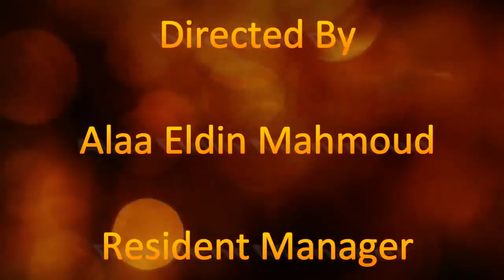SUNRISE CRYSTAL BAY FRUIT FESTIVAL NOV 2016 2